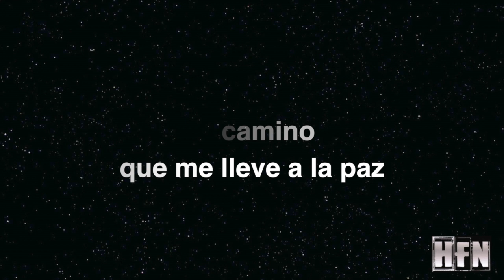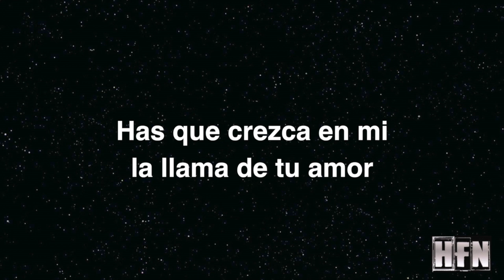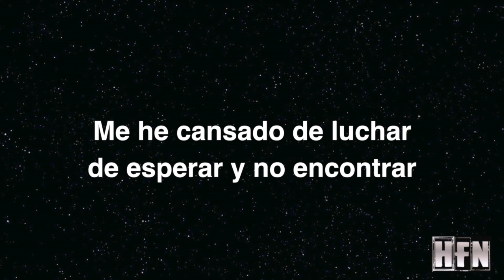Padre Miguel Mendez - Ven a Sanarme (Lyric Video)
Lyric Video del Tema: Ven a Sanarme, interpretado por el Padre Miguel Mendez, de la Produccion Ven a Sanarme de Hermanos Fuego Nuevo
Autor: R.P. Miguel Angel Mendez Longoria
Grabado en Natural Sound Recording Studio